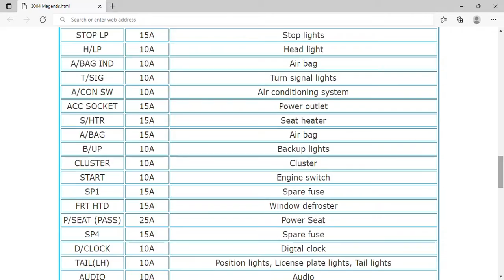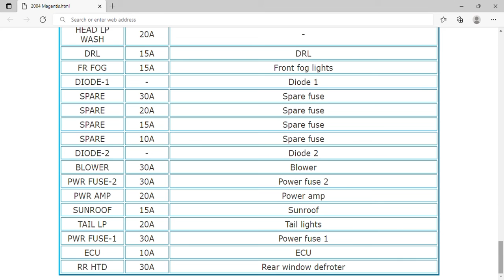2004 KIA Magentis Fuse Box Info | Fuses | Location | Diagrams | Layout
2004 KIA Magentis Fuse Box Info | Fuses | Location | Diagrams | Layout